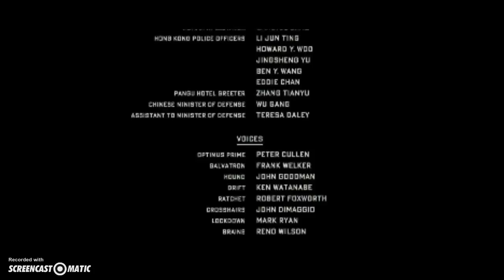BW movie: Holiday to Jamaica